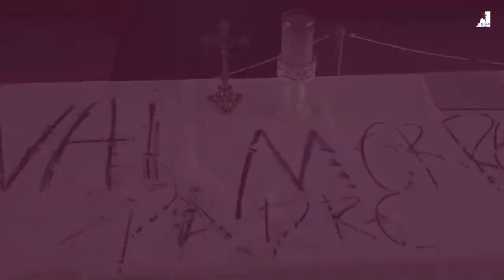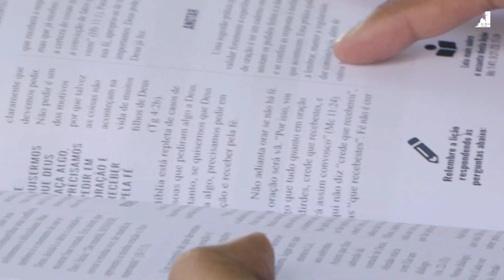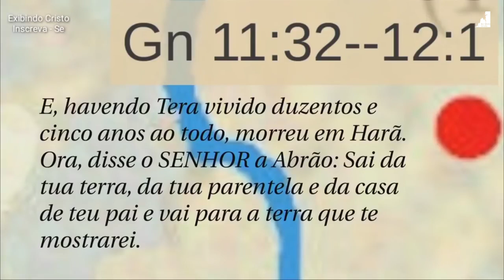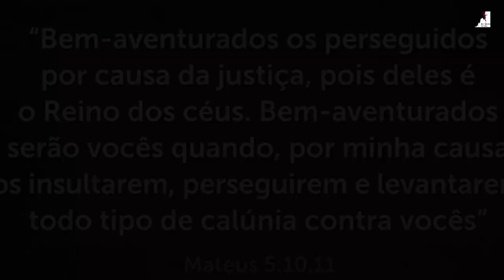A VERDADE SOBRE O FIM DOS TEMPOS!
🔸PREGAÇÕES

🔸 SÉRIE APOCALIPSE

🔸EZRA MA

🔸MIGUEL MA

🔸Queridos irmãos!